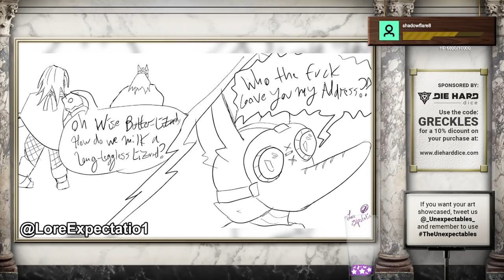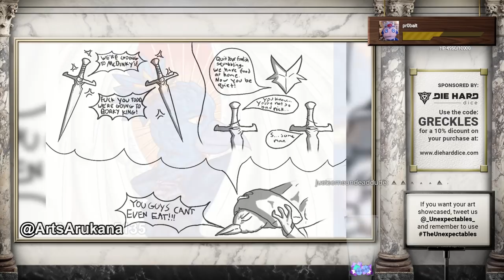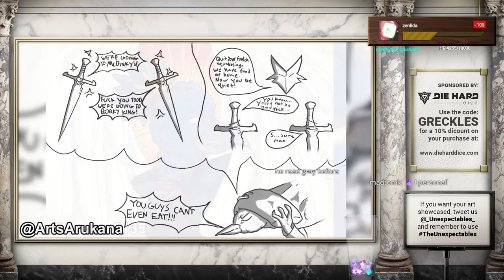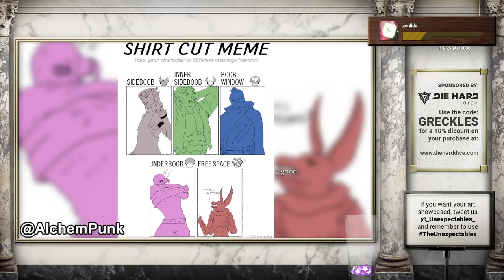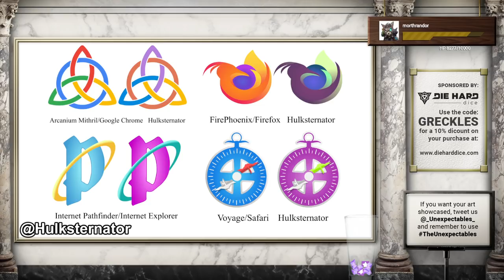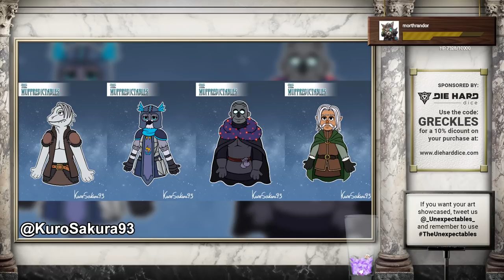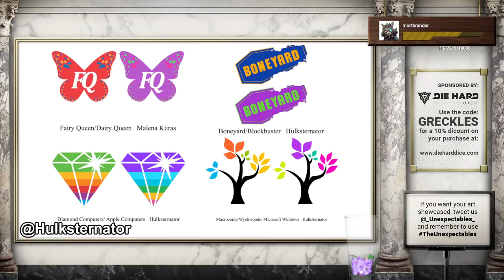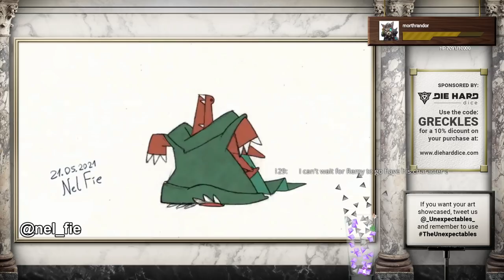DND The Unexpectables 171: But at What Cost?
START TIME: 23:16

Wednesdays at 7pm PST!